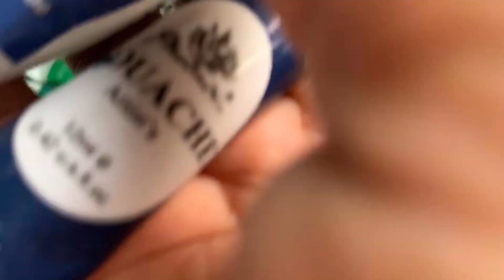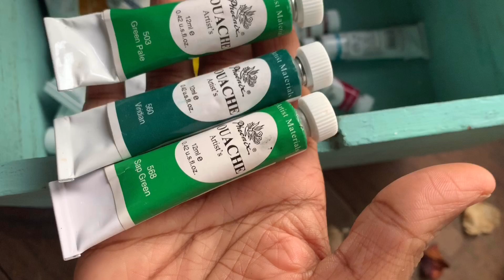SWATCH GOUACHE PAINT - Phoenix Artist's Gouache Color Set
Hope you all will Enjoy my day to day random crafts and other things! 😋